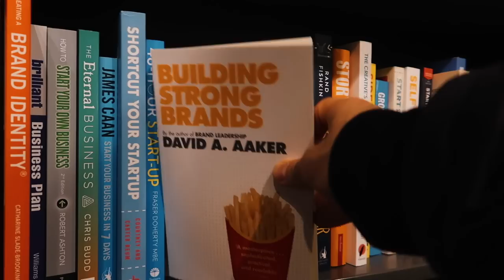LANDING A NEW SMMA CLIENT IN LONDON